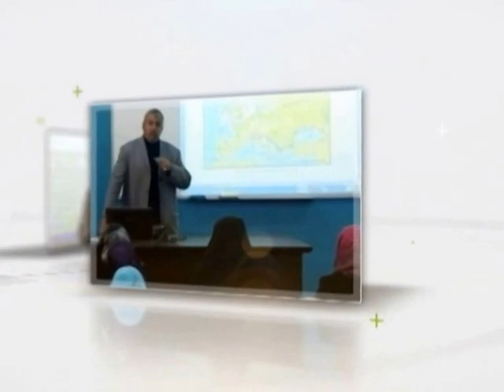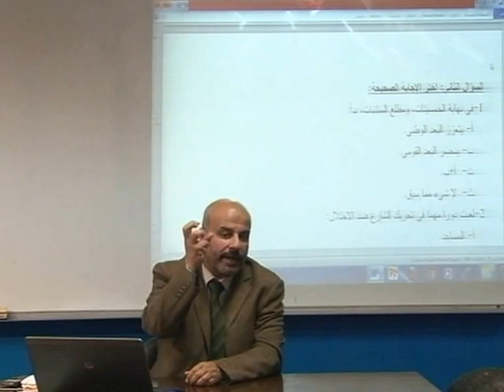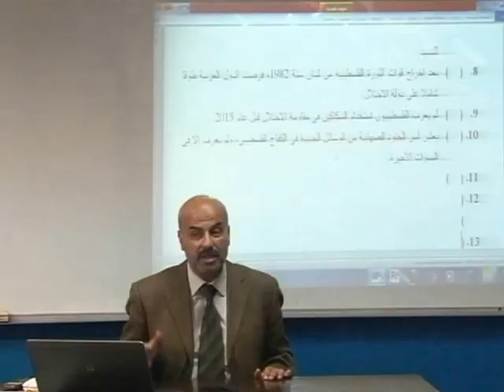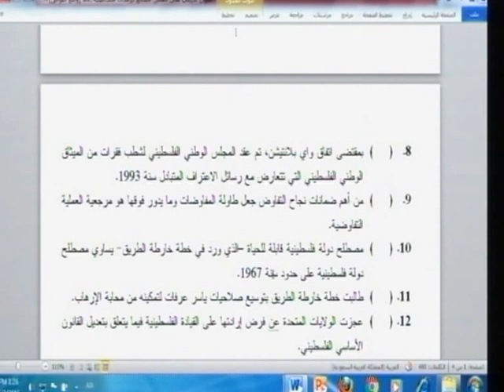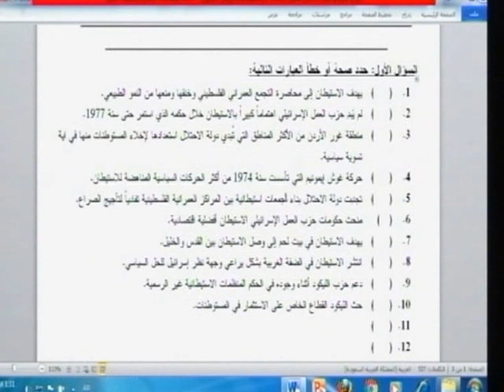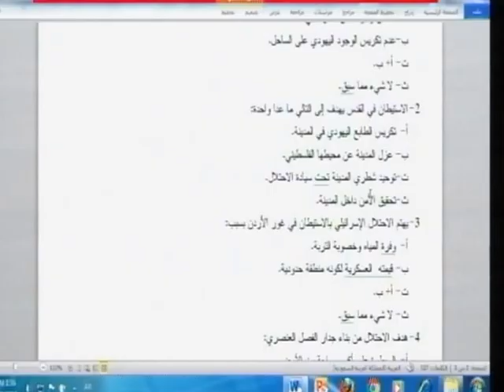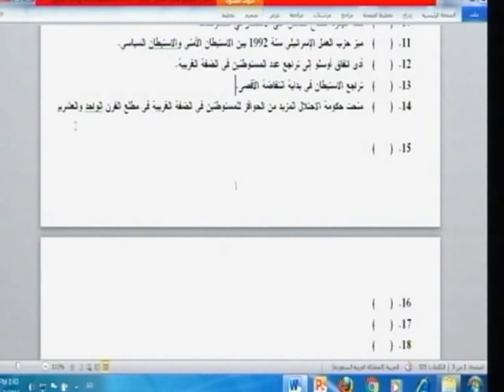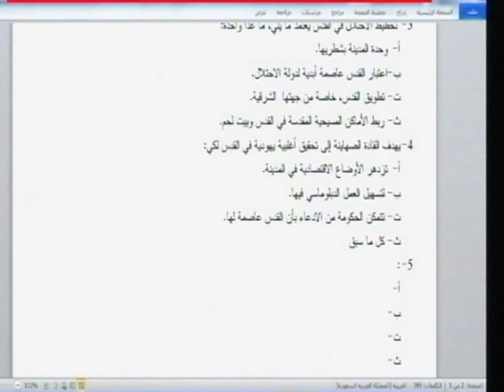محاضرة 24: مراجعة عامة - 2